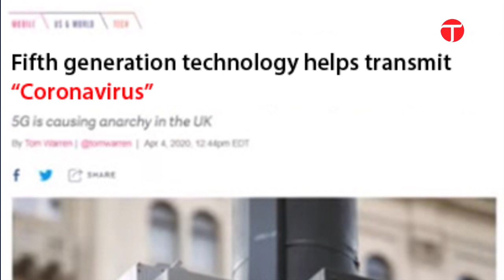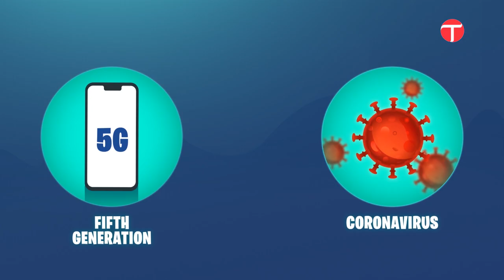EXPLAINER: Is there any connection between 5G and Covid-19?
As bizarre conspiracy theories tieing 5G technology and Covid-19 have gone viral, The Express Tribune explains why the two have nothing to do with each other.

Voice-over by: Ali Said
Producer: Sitara Arshad
Design, Animation, Edit and Music: Express Group Creative Department